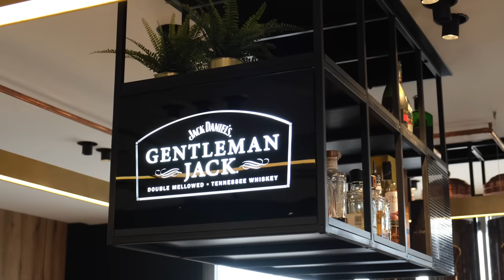Moja Kolekcija Satova: Željko Bošnjak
U novoj epizodi serijala ''Otkrivanje Kolekcije Satova'' pričao sam sa mojim prijateljem i strastvenim kolekcionarom kul stvari Željkom Bošnjakom. U svojoj interesantnoj kolekciji Željko poseduje Nintendo digitalni sat, vintage Longines, Orient, Citizen, Omikron i joooš mnogo toga.

Posebno hvala kompaniji Jack Daniels Srbija koja je podržala najgledaniji serijal na kanalu!